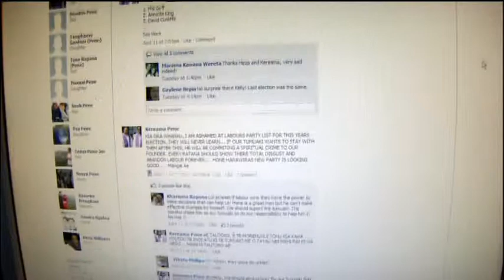Some of the Ratana church are not happy with the Labour list for the election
Some of the Ratana church are not happy with the Labour list for the election Marae Investigates TVNZ Ep 22 April 17 2011